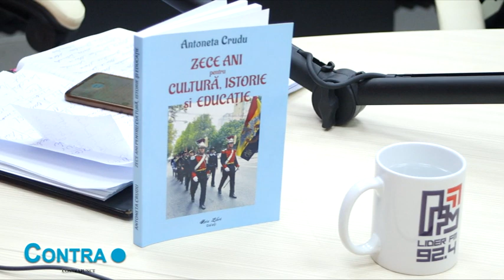Contrapunct (26.09.2024) - Invitați: Antoaneta Crudu și Aurelian Niculescu